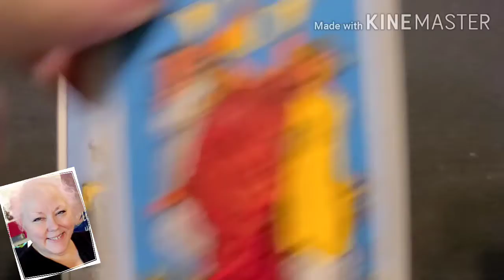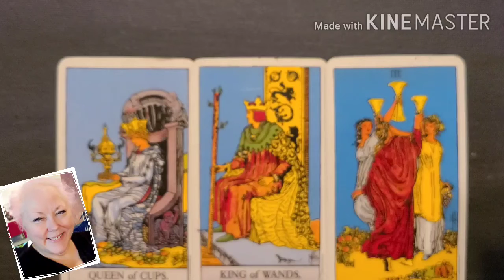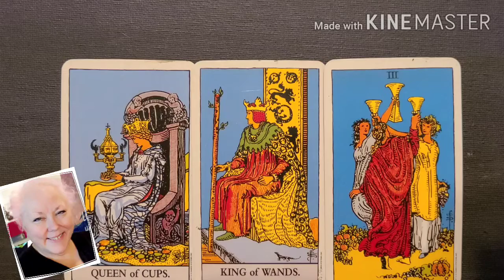Talking Tarot Daily Reading - August 31st 2020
In general the meanings are:
Queen of Cups - power to heal, leading the way by not dumbing yourself down.
King of Wands - power to create, growth.
3 of Cups - small celebrations, friends.